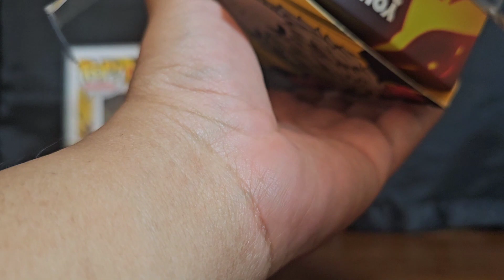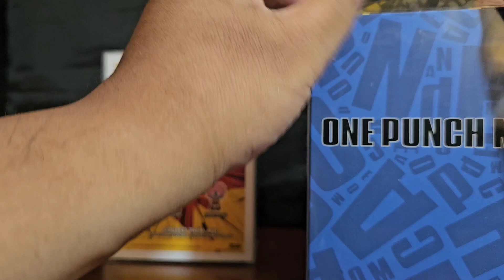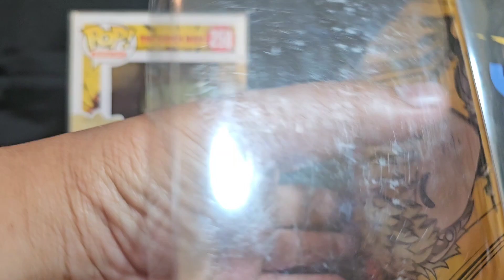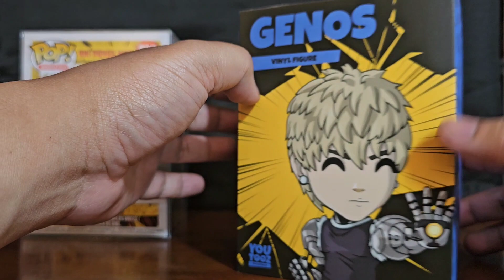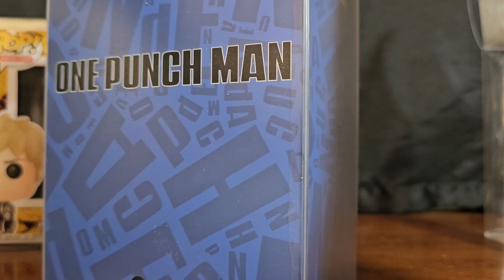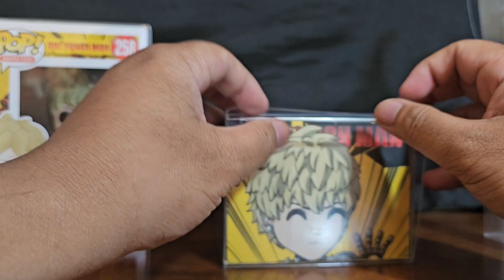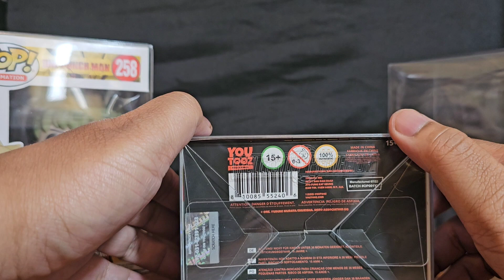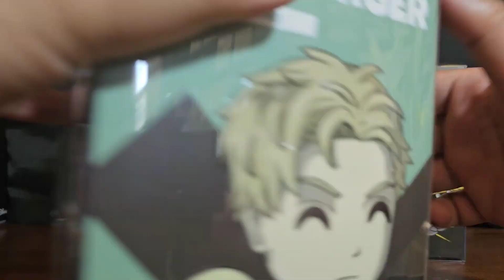Vinyl Therapy Sessions: YOUTOOZ vs Funko Pop! Genos Edition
Showcasing YOUTOOZ & Funko Pop! One Punch Man Genos onepunchman genos. An extensive comparing and contrasting between youtooz and funkopop Vinyl figure products and what it means for the hobby and culture.